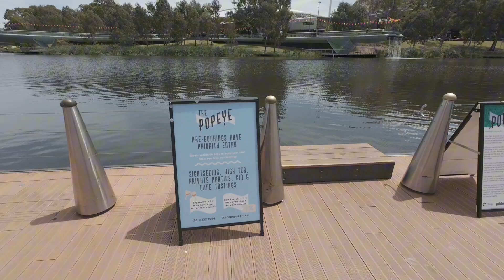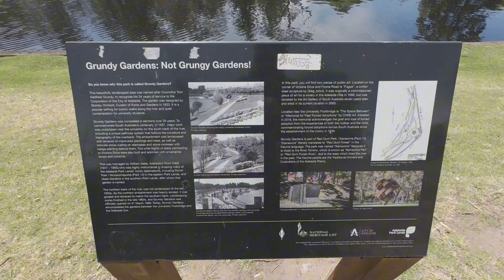Adelaide River Torrens Walk 4K October 2023 at 1 PM Part 2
Adelaide River Torrens Walk, Adelaide Oval and Sightseeing City's Landscape from the Riverbank 4K